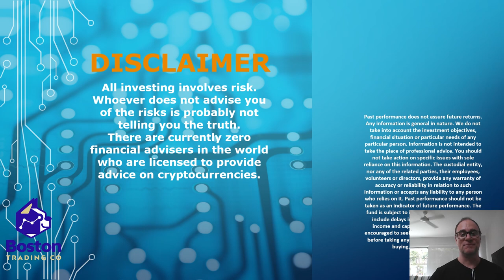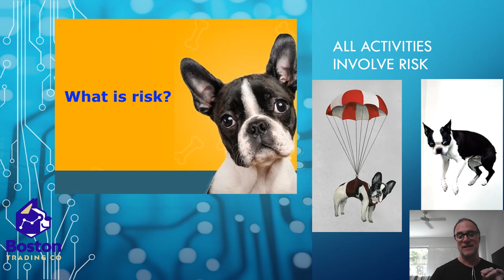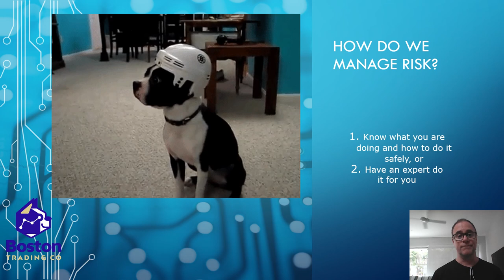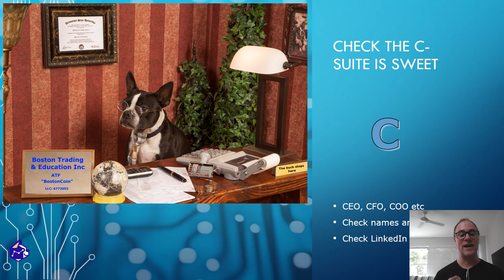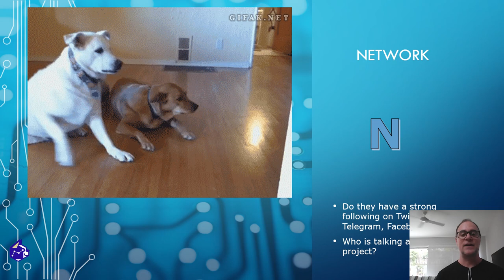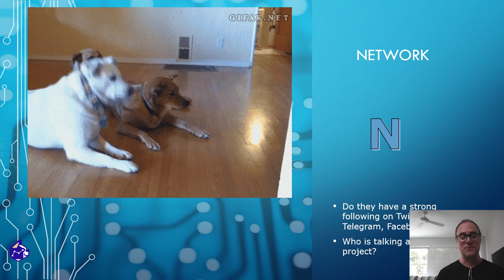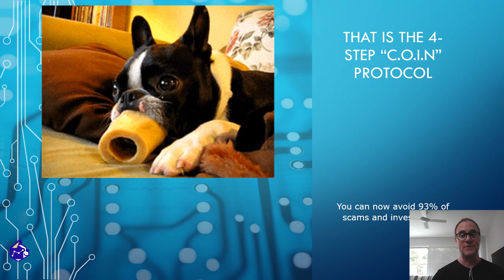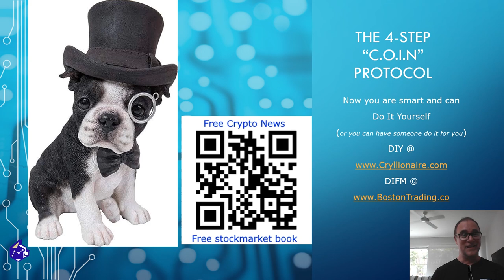How to choose your next altcoin... safely!